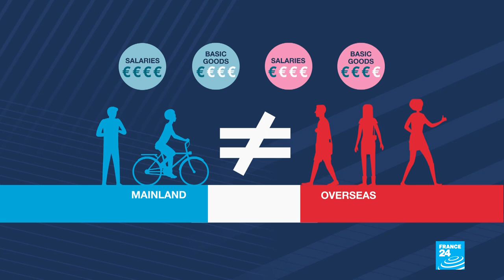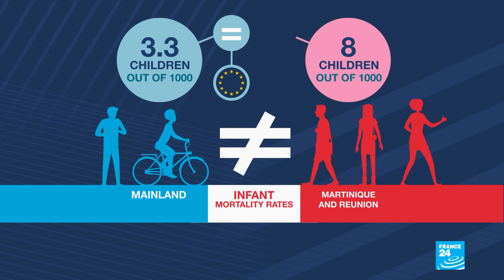THE ROAD TRIP Episode 7: Voters on Guadeloupe lament fractured relationship with Paris • FRANCE 24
This week we’re waving goodbye to our trusty 2CV and taking to the air, heading almost 7,000 kilometres across the Atlantic to the Caribbean archipelago of Guadeloupe. Residents of Guadeloupe are of course French citizens and send representatives to parliament. But many Guadeloupeans are furious at what they see as entrenched mistreatment by authorities in Paris, citing everything from lower salaries and higher fuel prices than on the mainland, to crumbling infrastructure. Almost one in 20 French voters live in overseas France. How might their frustrations shape the outcome of the 2022 election?